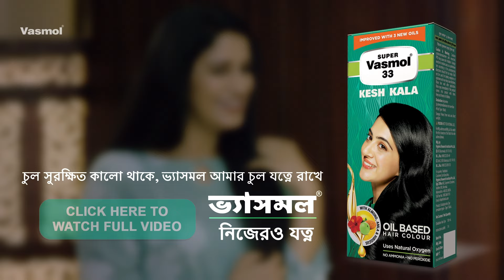Super Vasmol 33 Kesh Kala Milenge 6 Sec bumper - Bangali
Super Vasmol 33 Kesh Kala is an oil-based hair color with the goodness of Badam, Amla, and Jasund. Watch the complete video to know the right way of application and benefits and get natural-looking, beautiful black hair! for more information.

for more information.